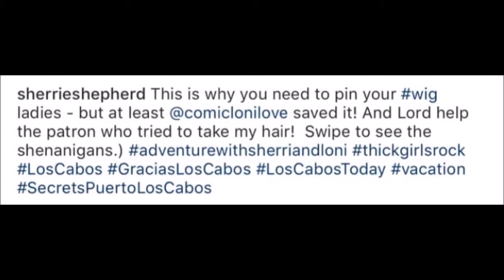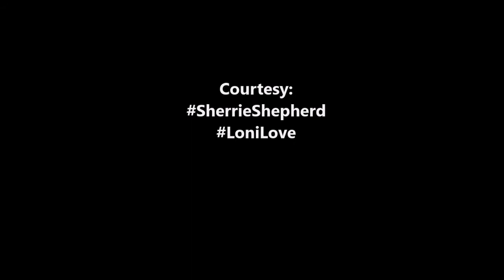LONI LOVE Secured SHERRI SHEPHERD'S Wig In the Pool - LOL! [VIDEO & PICS]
theshaderoom#PressPlay: Now LoniLove know she wrong for that 😂😂

balleralert#LoniLove made sure she secured SherrieShepherd wig

Muaic by: 01112010 by Rob Farine by Square Peach Music.

Loni Love, Sherri Shepherd, wig, wig snatched, pool